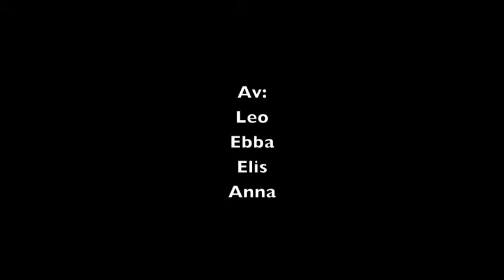Locked up (Lumparlands skola)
Short fiction by pupils in grades 3 and 4 in Lumparlands Skola, Åland, Finland